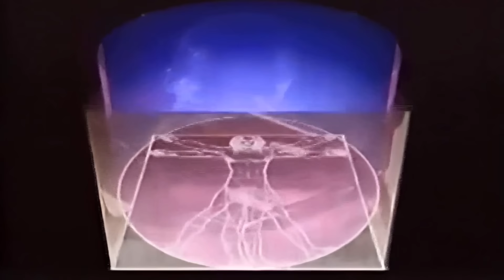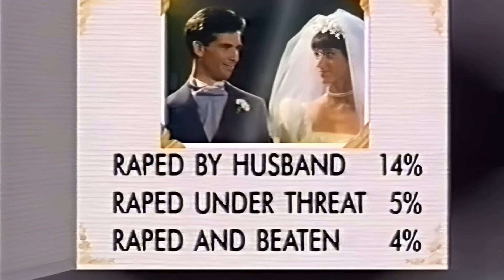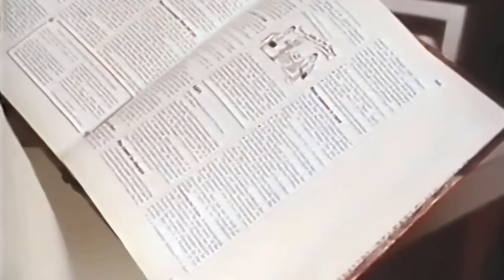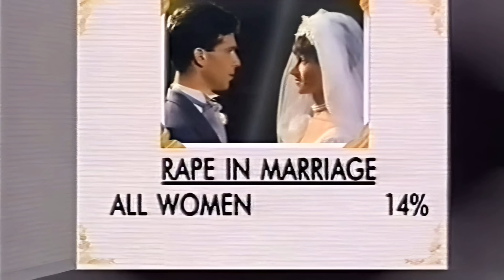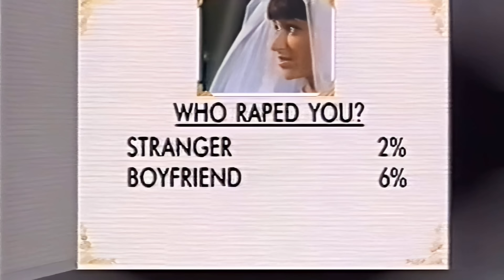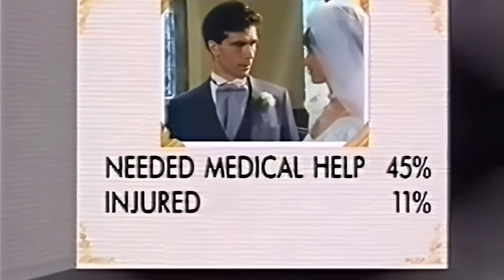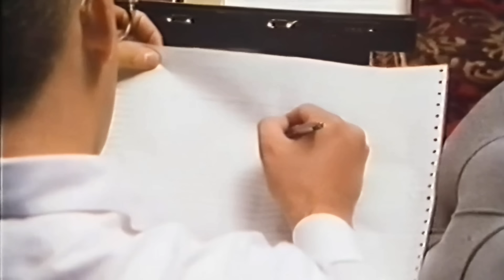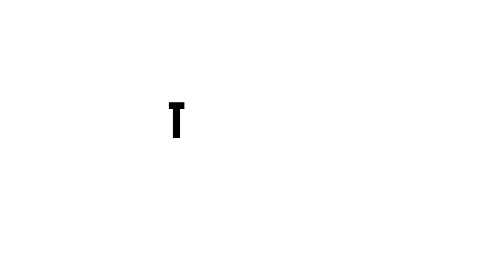EXCLUSIVE: THE RIGHT TO RAPE (Crime Documentary--TW!)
In 1989, Granada Television's "World in Action" commissioned a nation-wide survey into rape inside marriage. This led to the making of "The Right to Rape", an important documentary about a number of women who describe frankly how distressing it is to be raped by their husbands, and how in many ways it is worse than if it had been a stranger.

Most women in the survey thought that English law should be changed, as it has been in Scotland, to make rape within marriage (marital rape or spousal rape) a crime. The survey revealed that this sort of violence is surprisingly very common, and the police feel unable to deal with it adequately while this legal position stands.

Produced by Ray Fitzwalter and Dorothy Byrne, "The Right to Rape" reflects the cultural attitudes and language of the time it was made. The issues raised are timeless, and the film contains footage that could trigger viewers, so please watch with that in mind. Were you raped by your husband?

PLEASE REMEMBER TO TURN ON OUR CHANNEL NOTIFICATIONS SO YOU ARE ALWAYS NOTIFIED WHEN OUR NEWEST VIDEO GOES LIVE!